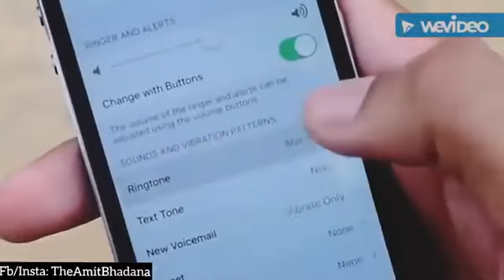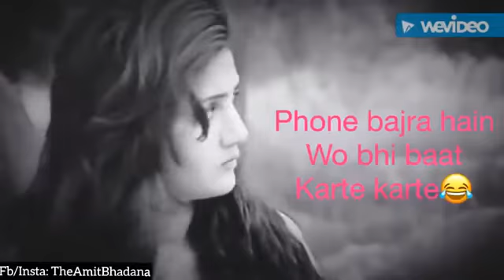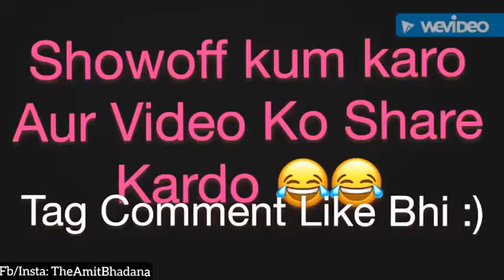Kbc amit badana